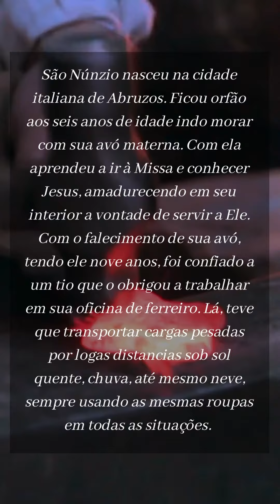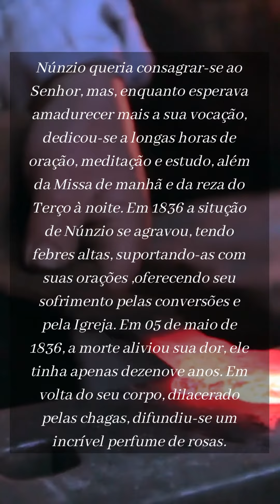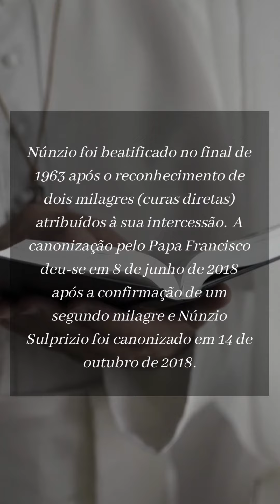SANTO DO DIA 05 DE MAIO || SÃO NÚNZIO SULPRIZIO